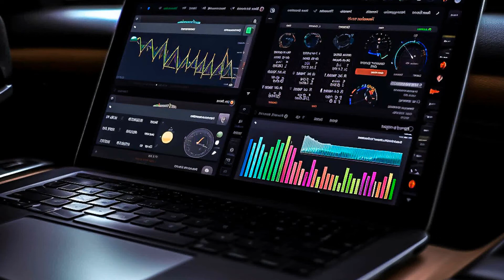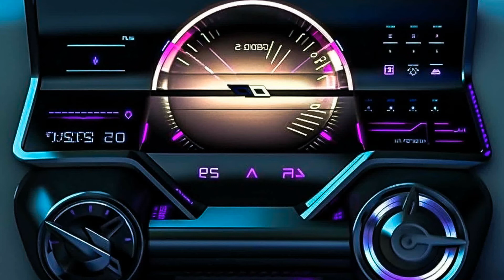Car Music Bass Boosted Mix 2023: G House Fiesta Party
Car-Music Playlist Mix made with Love by AutoAnthems Youtube Music Channel:
00:00:00  |  01. MiaDam - My Life
00:02:12  |  02. Nash Nite - Psychedelic
00:04:36  |  03. Gearhead Gospel - Auto Show
00:07:45  |  04. Adrian Baur - Back To

We have songs for car like 'MiaDam My Life' in bass boosted music style. For 'Nash Nite Psychedelic' song title we added a wonderfull car bass music in a bounce electro house genre. Best EDM car music also for bass boosted 'Auto Show' song. These four of bass boosted songs for car inside the music playlist are choosed from the best of EDM car music electro house, bass boosted speciallly for carmusic. The fourth song of the music playlist mix is 'Back To' and have an extreme powerfull bass for new car music mix style of 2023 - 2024. Enjoy our best music car bass music boosted and best electro house music mix.